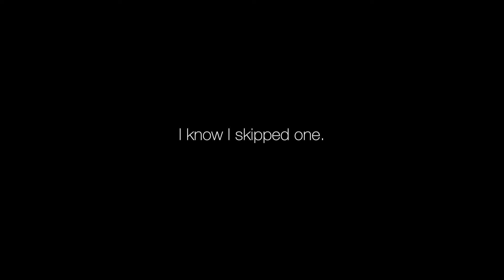EXTREME WARHEADS CHALLENGE! Call of Duty: Black Ops 3 Gameplay!